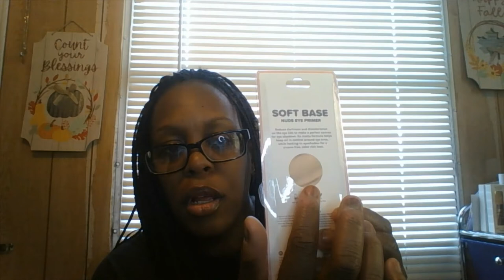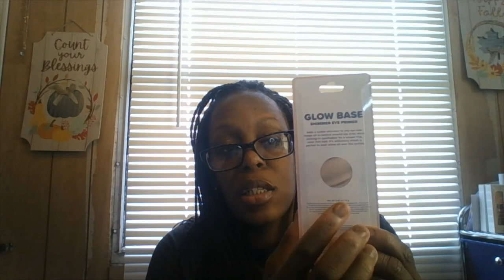OCTOBER / SHOPMISSA HAUL - PART # 2 / 2021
GOOD AFTERNOON THE BEAUTY ROOM FAMILY ! WELCOME TO ANOTHER VIDEO EVERYONE. MY NAME IS DAWN IT'S NICE TO MEET YOU. MY CHANNEL IS ALL ABOUT MAKEUP AND MORE.

THANK YOU ALL SO MUCH SUPPORTING AND JOINING THE BEAUTY ROOM FAMILY. SO PLEASE STAY SAFE AND ENCOURAGED. ENJOY YOUR WEEKEND EVERYONE. BYE